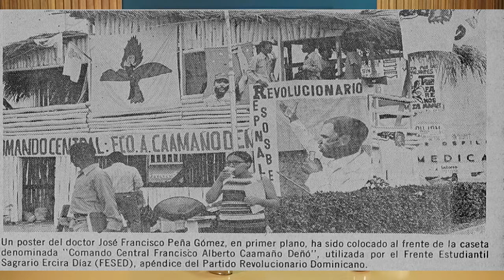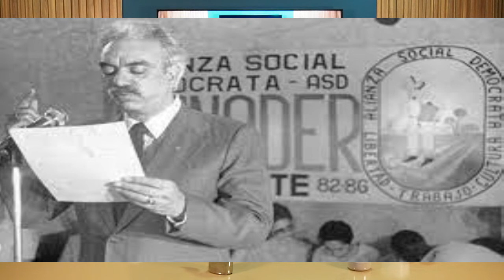Sabias que el Partido Revolucionario Dominicano es el que ha tenido mas divisiones en su historia?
El Partido Revolucionario Dominicano (PRD) es una de las organizaciones políticas más influyentes de la República Dominicana, fundado en 1939 en el exilio por exiliados antitrujillistas. Ha sido clave en la lucha por la democracia en el país, liderando importantes movimientos históricos.

Sin embargo, es conocido mundialmente por ser el partido con más divisiones internas, dando lugar a múltiples partidos y hasta subdivisiones de sus escisiones, lo que lo convierte en un fenómeno único en la política global.
Si quieres conocer RepublicaDominicana sus Provincias, Playas y Rios; tu mejor opcion en Turismo es

Yulian Tour: 32 Razones para conocer Republica Dominicana

Bendiciones!!